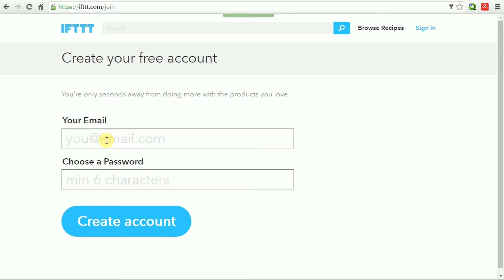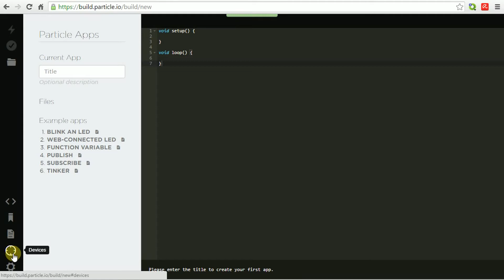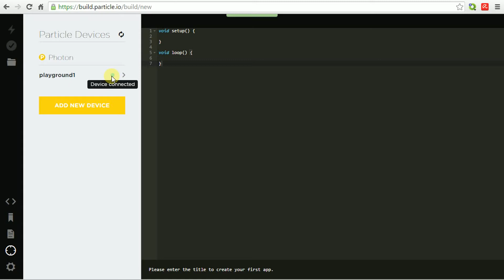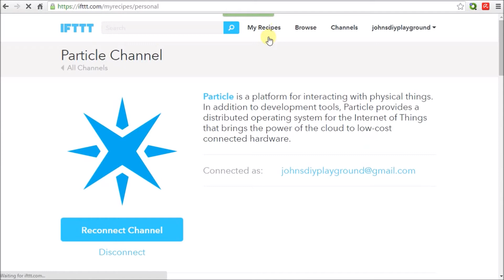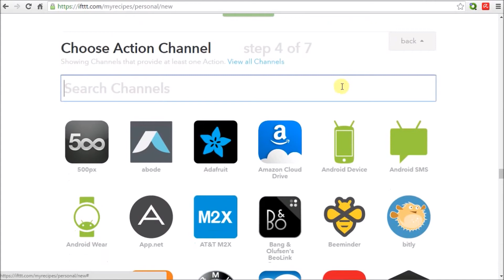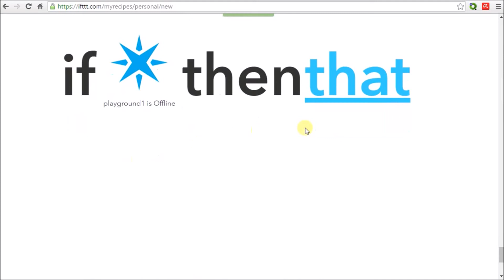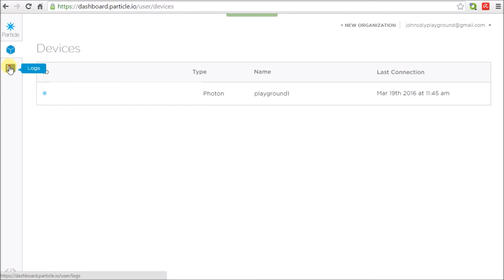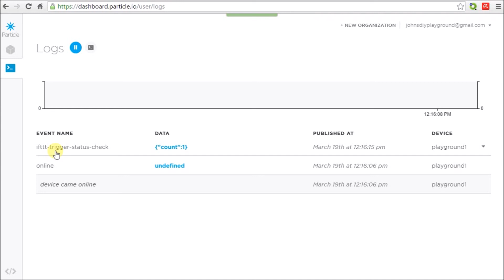IFTTT and $19 Particle Photon tutorial part 1 of 2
Part 1 of 2 tutorial of If This Then That (IFTTT) and interaction between a Particle Photon (an Arduino-based wifi enabled device) and a cell phone for getting automatic notifications.

I show how to get IFTTT setup and running, how to authorize the Particle channel, and how to write a recipe on IFTTT.  Then we test it out with Photon and show it working.  Part 1 is a basic introduction, no software coding is required.

In Part 2 I create a more sophisticated example but still quite simple.  We will send data from a light sensor (photo resistor) to the Particle cloud and react to that data with IFTTT.

If you need help getting your Particle Photon setup or want to learn more about the device, I did a unboxing and demonstration of the setup process in an earlier video that can be found

You can purchase and setup a Particle Photon on their